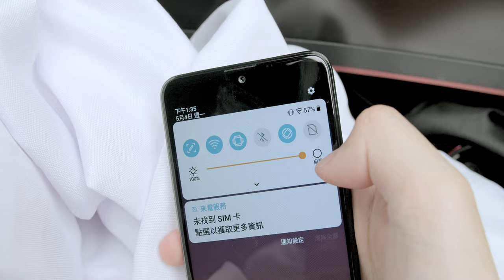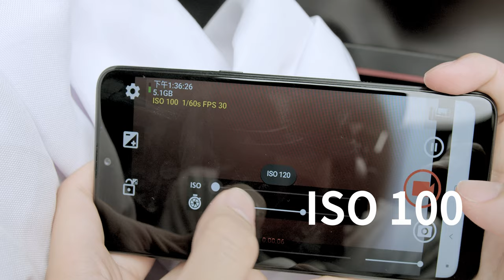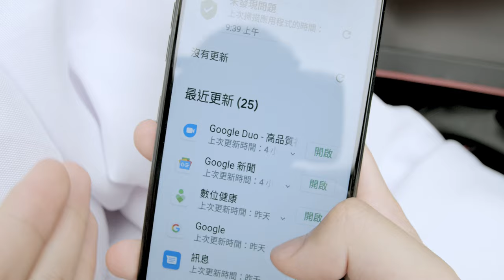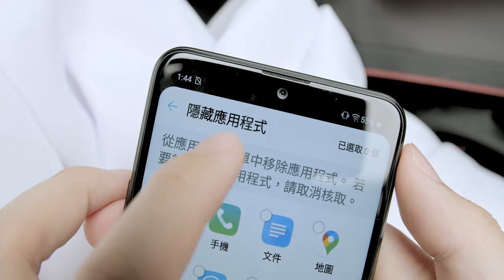韓國平價cp值5000元手機 LG K50s 台灣沒有人要買也買不到的手機 相機影像品質測試 照片+影片 快速開箱 測試 評測 心得分享 優缺點問題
台灣沒有人要買也買不到的手機 相機影像品質測試 快速開箱 測試 評測 心得分享 優缺點問題
韓國平價cp值5000元手機 LG K50s

震動回饋讓我印象很深刻
紮實的震動我超愛但是
打字震動?
首頁鍵震動?

6.5吋大螢幕其實只是螢幕加長而已
滑網頁可以看到比較多資訊
但是看普通的16:9 的影片結果還比我的舊手機還要小
但從來沒有人會去關心螢幕的寬度

內建的媒體夾挑選照片還不錯
按下詳細資訊竟然有直方圖
我覺得真的超優質
像是google內建的相簿程式就沒有
都不知道有沒有曝光過度
有內建直方圖真的超級好用

全片輻焦距換算看來有點問題
怎麼主相機忽然變成35mm
廣角鏡頭怎麼變成28mm?
不知道是不是軟體計算錯誤還是LG
根本詐騙集團

手電筒超亮

手機處理速度有些超快有些超慢?
像是google play

10分鐘5%超廢 理論上充滿手機要3個小時超級慢

Lg內建軟體超亂還不能刪除

可以自訂成有應用程式集
就可以讓首頁乾淨一些
還可以隱藏內建刪除不了的應用程式

BBB
亮度調整 turbo
Android 9
Iso100
第三顆鏡頭特寫
首頁鍵按下
打字特寫
滑網頁
看youtube
媒體夾直方圖
Google photo 沒有
詳細資訊運算錯誤
廣角
主鏡頭
Google play 卡卡
很多垃圾軟體

最近5公分
Iso 最低100
影片最高1080 30p
只有主相機有自動對焦
廣角鏡頭跟自拍鏡頭都不會對焦

拍RAW 進LR調整

主鏡頭 曝光
正常 正常
過度 高光可以簡單回復
不足 雜訊比較多 細節也會消失
廣角
正常 已經很多雜訊了

第三顆鏡頭是不能拍照的
他是人像攝影的深度鏡頭
離背景遠看起來還不錯
離背景近就看出很多軟體模糊沒用好
有些模糊有些清楚

低光源 雜訊
主鏡頭 雜訊控制還不錯
廣角 已經都是雜訊了 甚麼都看不到
自拍 雜訊控制的非常好

炫光 鬼影
主鏡頭 已經很糟糕了 整個畫面都是
廣角 也很糟糕 炫光讓燈看起來超級畸形
自拍 炫光也是一樣 超可怕
這就是手機鏡頭的品質 我也不能要求太多

影片
軟體把對比加的太強了吧~
用主相機拍起來有點過度銳利化
用廣角拍起來又過度柔和
動態範圍很糟糕 暗部都變成一坨色塊
自拍鏡頭影片品質還算可以接受